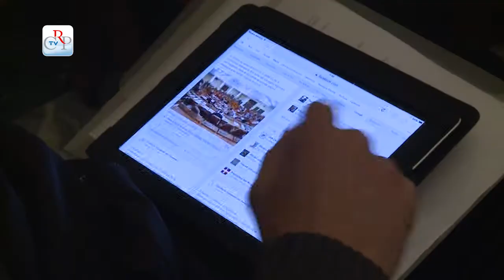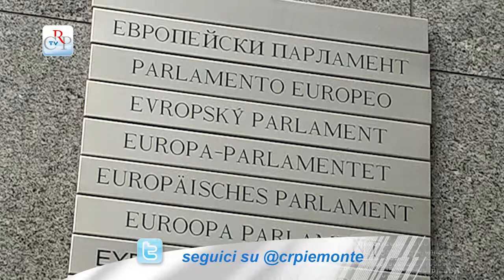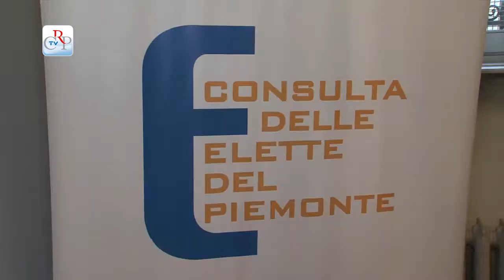Conferenza stampa di fine anno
[Intervista al presidente del Consiglio regionale Valerio Cattaneo]
Un bilancio sull'attività del Consiglio regionale, che nel 2013 ha approvato 22 leggi e svolto 77 sedute d'Aula, per un totale di 44 giornate di lavori. Questo il tema illustrato dal presidente del Consiglio regionale Valerio Cattaneo e dall'Ufficio di presidenza il 20 dicembre durante la tradizionale conferenza stampa di fine anno.
[interviste a Fabrizio Comba, vicepresidente del Consiglio regionale, Tullio Ponso, consigliere segretario, Gianfranco Novero, consigliere segretario e Lorenzo Leardi consigliere segretario]